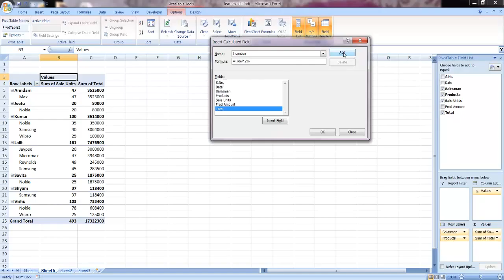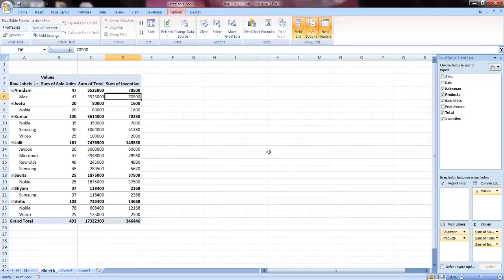How to Create a Calculated Field in Excel Pivot Table in Hindi | Learn to Create a calculated field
In this tutorial, I am trying to teach all of you how can you create a calculated field in Excel Pivot Table.
free microsoft excel world championship
microsoft excel product activation failed windows 7 microsoft excel spreadsheet championship
microsoft excel activation failed windows 10
microsoft excel advanced level answer
microsoft excel advanced answers
learn excel in hindi
learn excel in hindi pdf
learn excel in hindi full course
how to learn excel for beginners
how to learn excel in laptop
how to learn excel step by step
hindi mein excel kaise seekhe
excel in hindi
excel hindi class
excel hindi tutorial
excel 2007
excel 2010
excel 2013